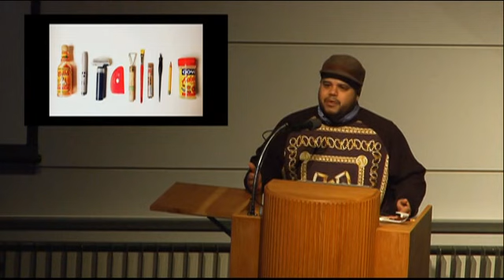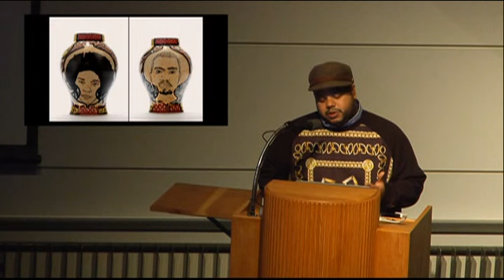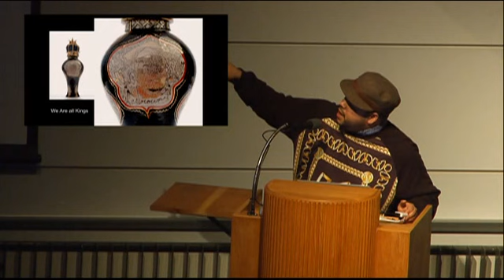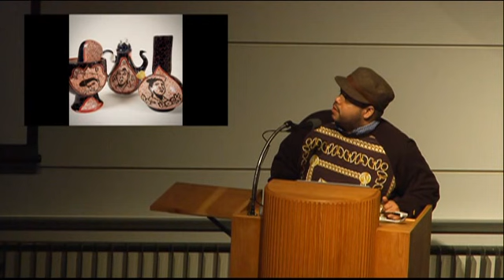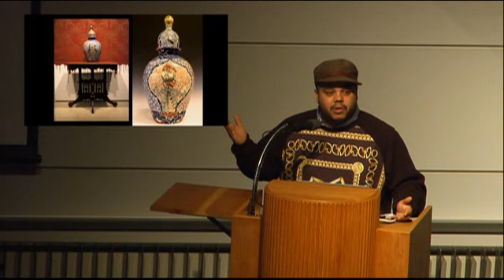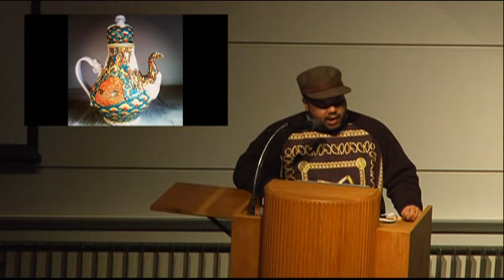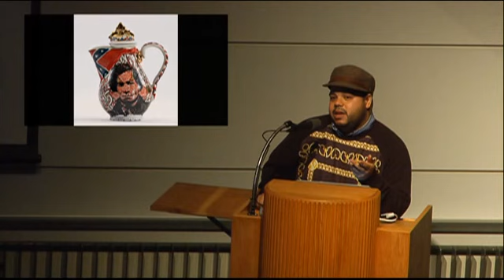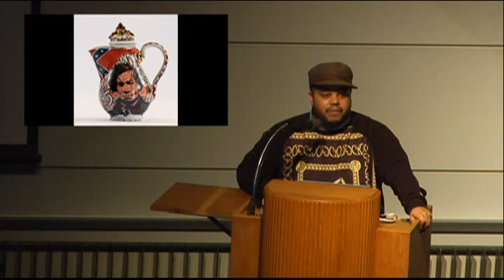Radical Glazes, Monumental Forms, Ghetto Pots lecture Pt 2, 2-6-2016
Radical Glazes, Monumental Forms, Ghetto Pots: Mary Chase Perry Stratton, Maija Grotell, and Roberto Lugo
Roberto Lugo, Potter, Activist, Culture-maker, Rapper, Poet, and Educator
Taking as its point of departure both the Cranbrook Center for Collections and Research’s exhibition of the Gerald W. McNeely Collection of Pewabic Pottery and the exhibition of contemporary ceramics that Anders Ruhwald has curated for Pewabic (This is the living vessel: person. This is what matters. This is our universe. —an exhibition that is a nod to the work of the Mary Chase Perry Stratton and Maija Grotell and includes the work of Roberto Lugo), this multi-speaker presentation throws it all into the clay mixer to explore the history and the enduring legacy of the vessel tradition in ceramics. The program will include Stefanie Dlugosz-Acton, curator of the Pewabic Pottery exhibition, speaking on the work of Pewabic’s co-founder Mary Chase Perry Stratton; Shelley Selim on the work of Maija Grotell; Anders Ruhwald on the This is the living vessel exhibition; and Roberto Lugo speaking on his own work and career.